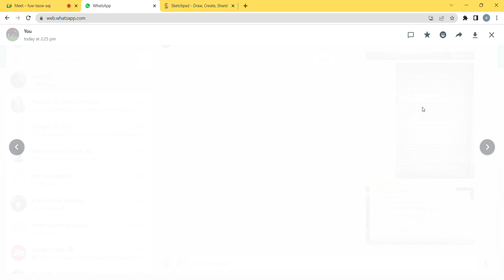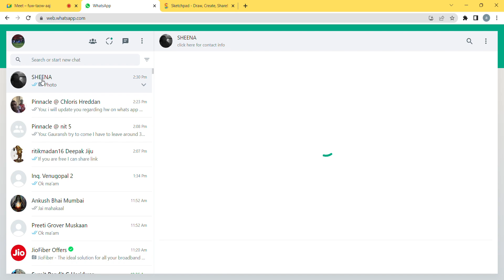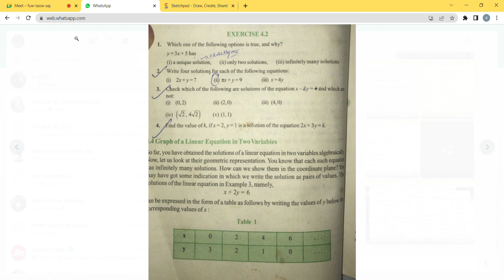ex.4.1,4.2 linear equations in 2 variables.class9